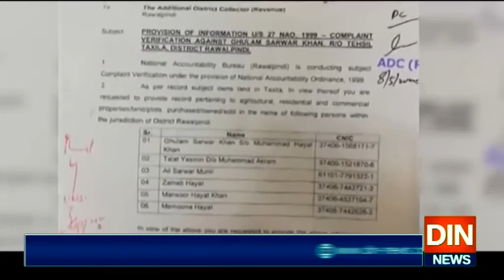اثاثہ جات کیس، غلام سرور خان اور فیملی کی جائیدادوں کا ریکارڈ نیب کے حوالے